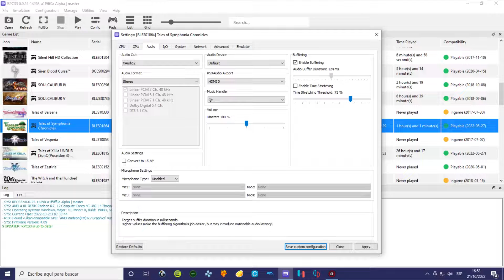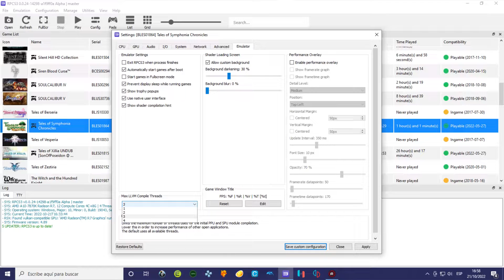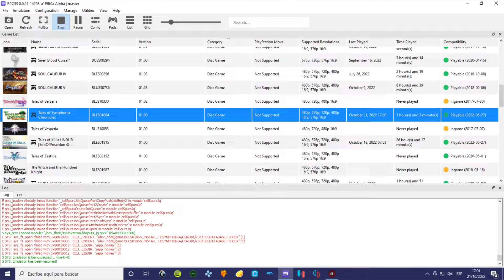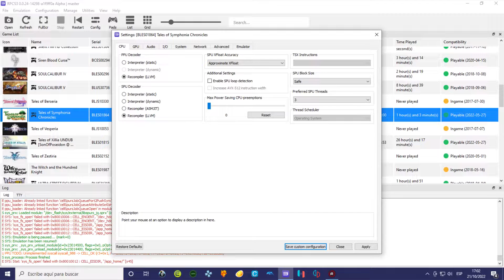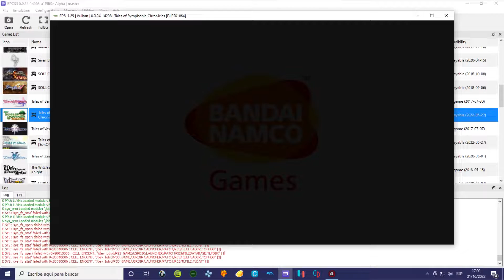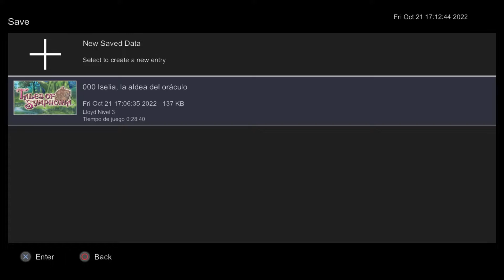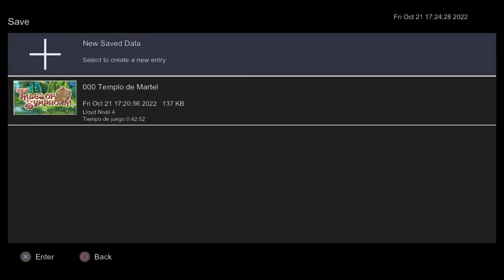Tales of Symphonia Chronicles (Tales of Symphonia) Test #2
Hoy es el turno de hacer un test con RPCS3, que es el emulador de la PlayStation 3. Y esta vez tratando de probar que tan funcional es el emulador de la PlayStation 3 sobre mi hardware, que está limitado en potencia de GPU y CPU. Bueno, dejando de lado las limitaciones de mi equipo, pues la mejor forma de probar un emulador es hacer el intento de completar el gameplay del videojuego, en este caso, probaré RPCS3 con el videojuego Tales of Symphonia Chronicles que es un pack que contiene dos juegos de la saga Tales Of en HD, en este pack está el Tales of Symphonia original (GameCube, PS2) y  el Tales of Symphonia: Dawn of the New World (Wii), ambos títulos remasterizados para la playstation 3. Se hace el siguiente test de emulador ara poder ver los progresos del mismo con este pack y también poder probar algunas configuraciones y verificar cual sería la configuración mas conveniente para mi hardware. Así que ahí voy, soy optimista ya que en la lista de compatibilidad de RPCS3, el juego ya es jugable. Como mencione antes, sólo queda dar con la configuración mas adecuada, esa es la idea y razón de estas pruebas. Bueno lo de siempre, vamos a la práctica, haber como va la cosa con mi hardware.

Para esta prueba usare  un gamepad inalámbrico Avatec CGP 2041BR, de esta manera será más cómodo jugar este juego que con el teclado, por supuesto que el emulador permite cambiar las asignaciones de las teclas desde la gui del mismo para jugar con el teclado. Pero por comodidad es mejor un gamepad para jugar este título, al menos para mí.

4:08 Audio Buffer Duration : 150 ms
4:16 Maximum Number of SPURS Threads : 3
4:20 Max LLVM Compile Threads : 4

RPCS3 CONFIGURACIÓN

CPU
PPU Decoder : Recompiler (LLVM)
SPU Decoder : Recompiler (LLVM)
Preferred SPU Threads : 3
Enable SPU Loop Detection : Disabled (Sin check)

GPU
Renderer :  Vulkan
Graphics Device : AMD RADEON(TM) R7 Graphics
Aspect Ratio : 16:9
Framelimit : PS3 Native
Anisotropic Filter : Auto
Anti-Aliasing : Auto
ZCULL Accuracy : Precise (Slowest)
Shader Quality: High
Default Resolution : 1280 x 720
Resolution Scale : 100% (Default)
Resolution Scale Threshold : Default
RCAS Sharpening Strength :  Default
Shader Mode :  Async with Shader Interpreter
Number of Shader Compiler Threads: 2
Additional Settings : Disabled (Sin check)

AUDIO
Audio Out : XAudio2
Enable Buffering : Enable (check)
Audio Buffer Duration : 120 ms

RPCS3 CONFIGURACIÓN RECOMENDADA

GPU
Renderer :  Vulkan
Aspect Ratio : 16:9
Framelimit : PS3 Native
Anisotropic Filter : Auto
Anti-Aliasing : Auto

AUDIO
Audio Out : XAudio2
Enable Buffering : Enabled (check)
Audio Buffer Duration : 150 ms

16 GB RAM Kingston 1866 Mhz
Gamepad inalámbrico Avatec CGP 2041BR
Juego: Tales of Symphonia Chronicles
Plataformas: PlayStation 3
Género: Videojuego de rol de acción
Año:   2013
Emulador: RPCS3
Programas utilizados.